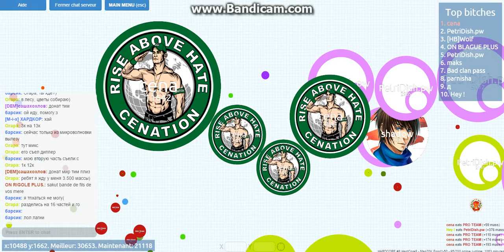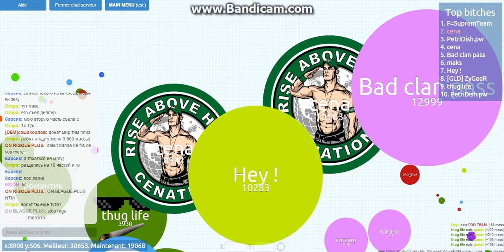PETRI DISH * CENA *2015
PETRI DISH *SONG EMINEM